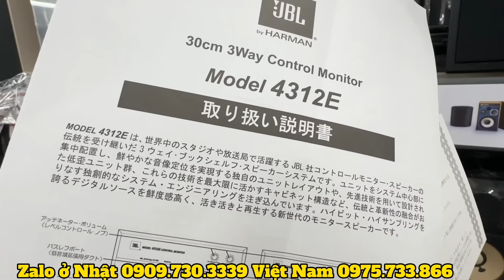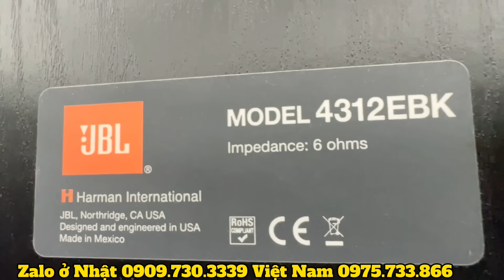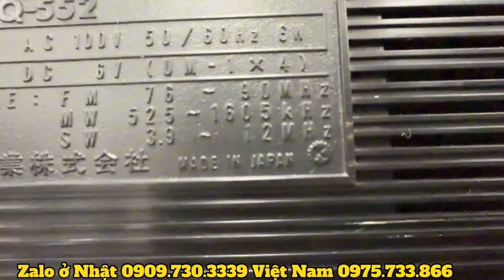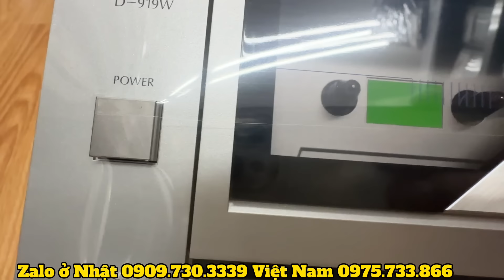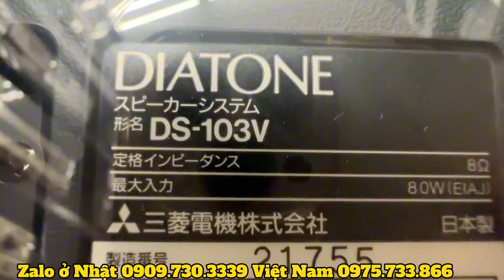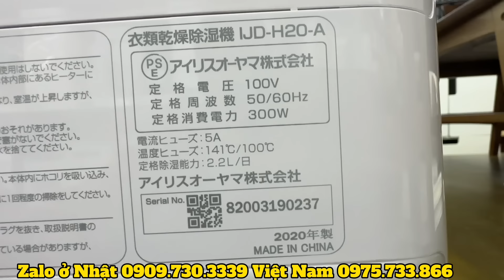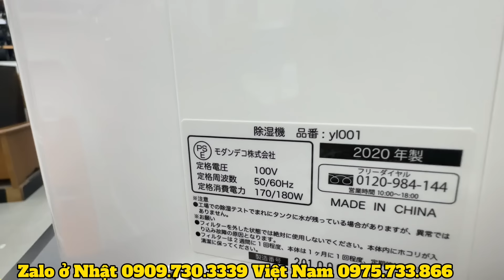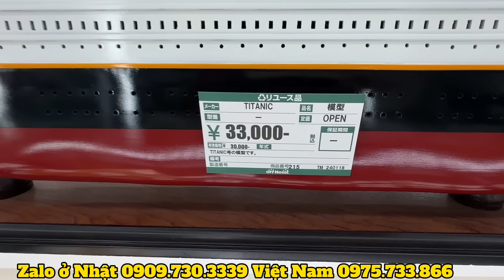ngày 9 tháng 3, 2024 loa JBL cực chất ở siêu thị Nhật bản- đài cassette- hút ẩm - hút bụi